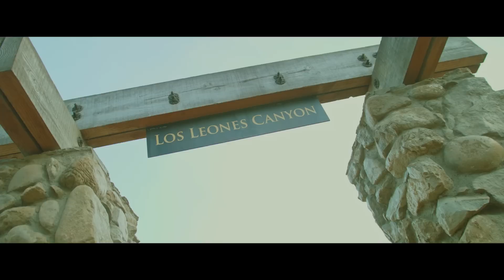Project Fatalist - You Were The Best (Official Video)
From the upcoming Project Fatalist EP "Rhythmic" available everywhere August 17th!

Cinematography: Carlos Berber
Producer: DG Beats/Dreamlife
Written and Performed by: Project Fatalist
Mixed and Mastered by: Masetti

Special thanks to Alternative Herbal Health Services, Glasses Malone, Problem, Carlos Berber, and our friends and family for making this possible! We wouldn't be anything if it wasn't for YOU the listener! Thanks for the encouragement and we hope you enjoy these two new projects!